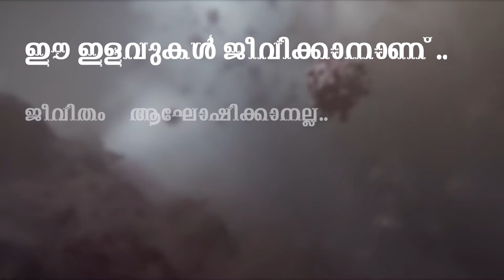കമ്മികള്‍ എന്തൊക്കെ തള്ളിയാലും കേരളം പട്ടിണി കിടക്കില്ല, ഉറപ്പ്..